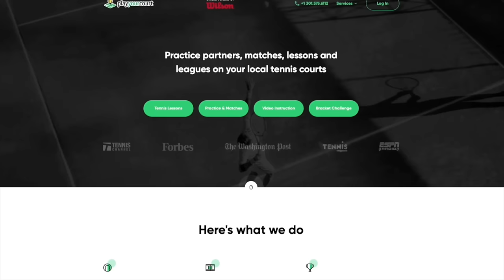CAN HAVING A SMALLER GRIP GIVE YOU MORE SPIN? WE TAKE A 4 1/8 GRIP AND COMPARE IT TO A 4 3/8?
In this video, we delve into the debate of whether a smaller grip size can give you more spin in tennis. We compare a 4 1/8 grip size to a 4 3/8 grip size using the popular Wilson Blade tennis racket. By conducting a side-by-side comparison of forehands and backhands, we aim to determine if grip size plays a significant role in generating spin. Additionally, we seek the insights of renowned tennis coaches, Coach Rob and Coach Jerod, to provide expert opinions on this matter. Watch the video to find out the impact of grip size on spin production and join the discussion in the comments section!

Thank you Coach Jerod and Coach Rob as always.

You can follow Coach Jerod on IG @mah_tennis

You can follow Play Your Court on Ig @playyourcourt